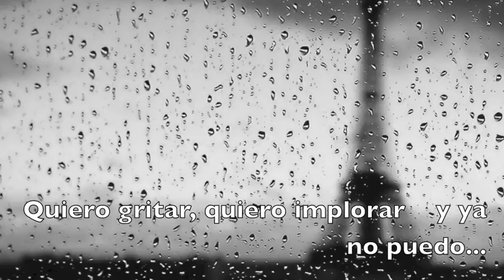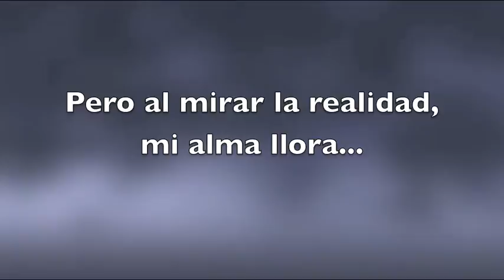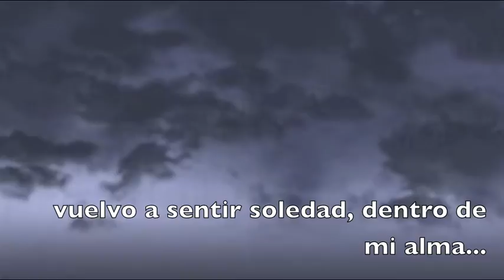¨TU VOZ¨ - por Rafael Corella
en este enlace pueden adquirir el disco completo, gracias!.